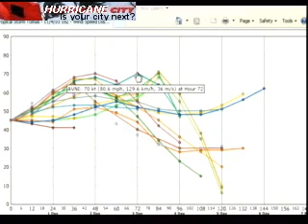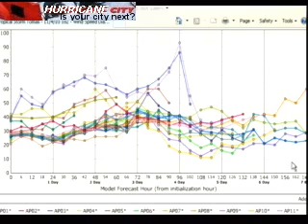Tomas headed towards Windward passage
Tomas could still get up to cat 1 while approaching the S.E Bahamas